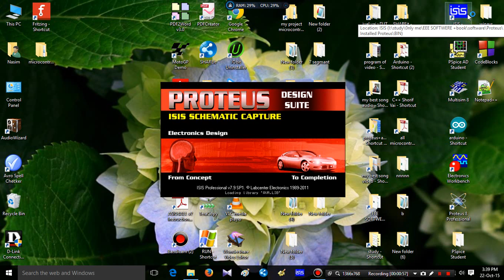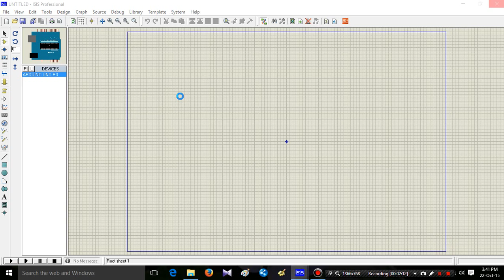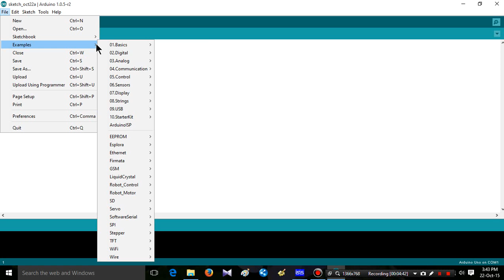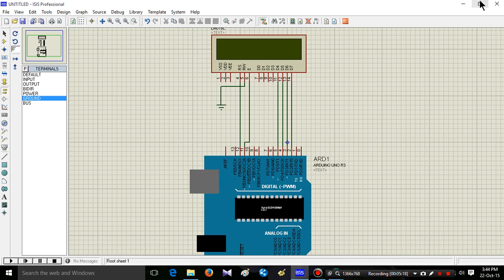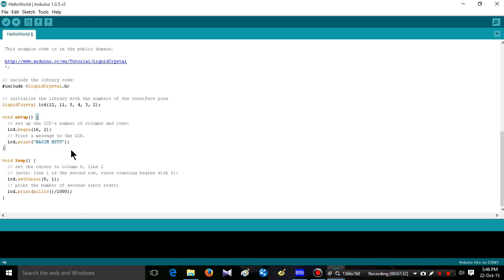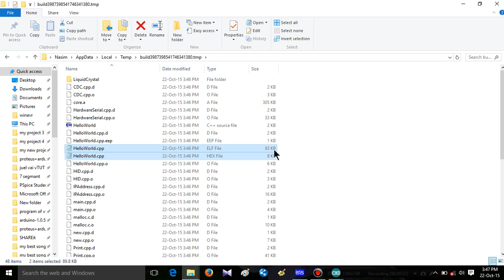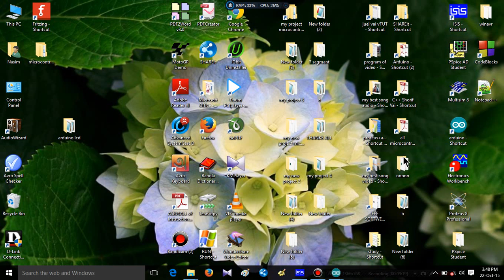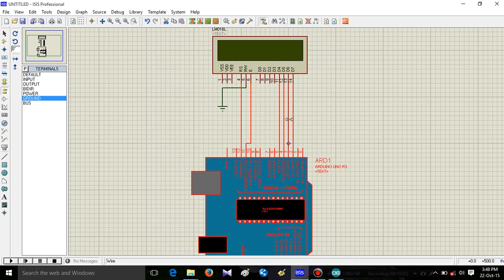Arduino Lcd in Proteus bangla by NASIM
Arduino Lcd Proteus bangla by NASIM